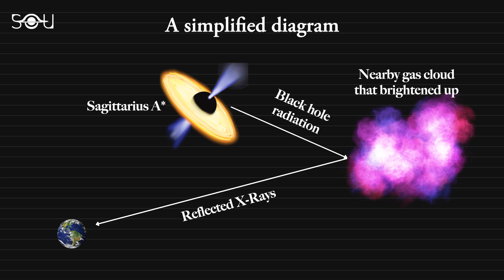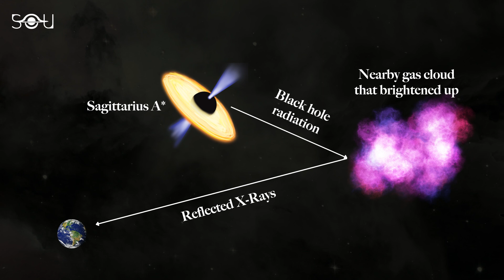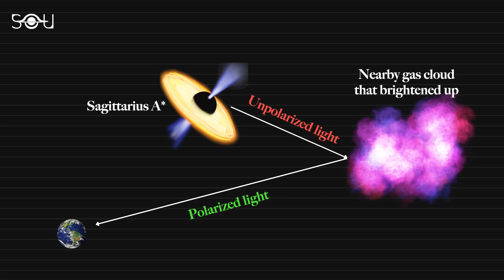Something Weird Is Happening To Our Supermassive Black Hole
Sagittarius A*, the supermassive black hole situated at the center of the Milky Way, typically remains in a dormant state. However, on certain occasions, it appears to wake up, resulting in heightened activity.

A significant event occurred in the recent past when this dormant black hole suddenly awakened and started an intense feeding frenzy, consuming the surrounding cosmic debris with great vigor. This extraordinary activity persisted for over a year and gave rise to a powerful burst of radiation, surpassing its current levels by nearly a million times.

And the most mind-blowing thing about this is that NASA has recorded the echoes of this exciting black hole event. These echoes detected by NASA show that the supermassive black hole lying at the center of our galaxy woke up just 200 years ago.

But the most important question is how did scientists come to know that such an event occurred at that time? What exactly happened at the center of the Milky Way that produced this intense burst of energy? Finally, and most importantly, what does this discovery tell us about the environment at the heart of our galaxy?

The 65th episode of the Sunday Discovery Series answers these questions in detail.

RESEARCH PAPER:
X-ray polarization evidence for a 200-year old flare of Sgr A*, Marin et. al (Nature)

Created By: Rishabh Nakra
Written & Researched By: Simran Buttar
Narrated By: Jeffrey Smith